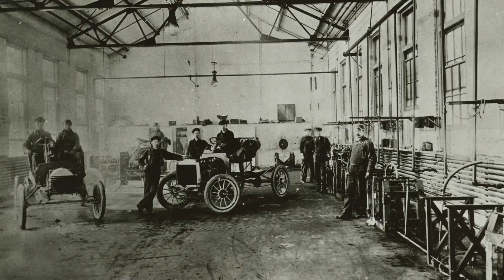They're ALL wrong about the future of robotics.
Robotics is on the brink of a historic moment, but what the industry needs is a different moment entirely.